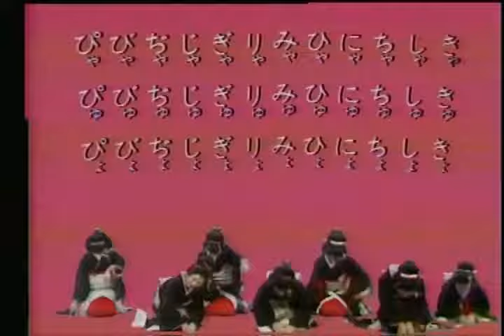【カリキュラマシーン】ねじれソング【いずみたくシンガーズ】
1974年から78年まで放送された「カリキュラマシーン」の中から「ねじれソング」です。歌って踊るのはいずみたくシンガーズの皆さんです。